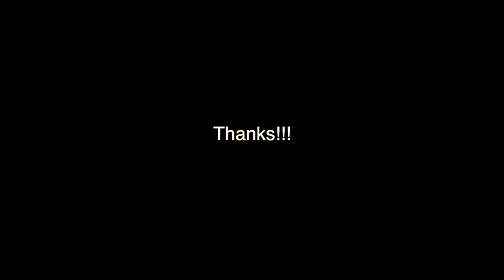Gendering Autobiographies - Pune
Cast(e)ing Gender in Dalit Literature
An international conference at Savitribai Phule Pune University
14-15 December 2015

Convenors: Judith Misrahi-Barak and Nicole Thiara
Local organisers: Aniket Jaaware and Chandrani Chatterjee

This conference was the 5th event organised within the AHRC-funded Research Network Series ‘Writing, Analysing, Translating Dalit Literature’.  It was hosted by the English Department at Savitribai Phule Pune University. The focus of this conference was the representation of gender in Dalit literature. We asked for contribution that addressed questions such as: How is (Dalit) masculinity and femininity reconfigured in Dalit novels, autobiographies, poems, short stories and films? How do Dalit literary texts reflect, challenge, or otherwise transform the production of gendered identities of Dalit subjects and citizens in historical and political discourse? Has Dalit literature taken up the specific challenges posed by Dalit feminist activism, or otherwise challenged the impasse of hegemonic feminism with regard to the question of representation? To what extent do these texts take up the questions of aesthetics, politics and representation and how do they challenge certainties?

The conference followed a workshop format that included discussions with writers, scholars and keynote speakers as well as traditional panel sessions.